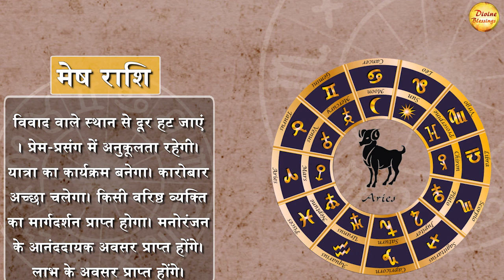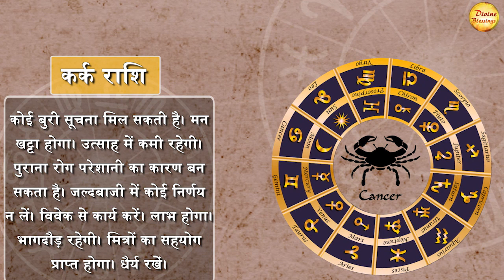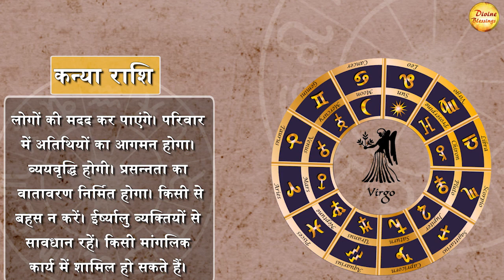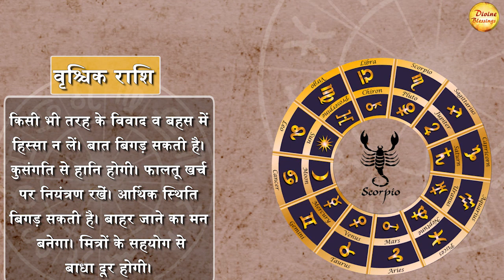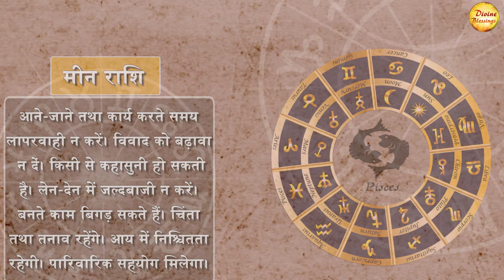|| आज का राशिफल 01 मार्च || वृश्चिक राशि समय कठिन बीतेगा सतर्क रहे || Astrology 2023 ||